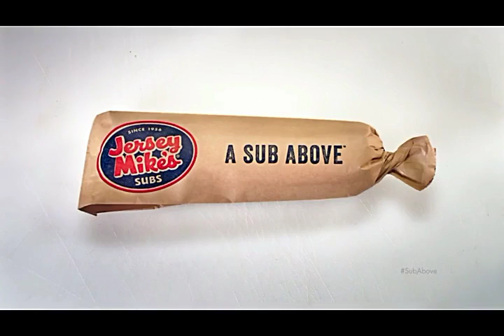Morning Coffee with The Boardroom Barbershop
Morning Coffee hosts Mark Cook and Natalie Simmons talk with Donna Brosious, owner of The Boardroom Barbershop in Medford, New Jersey, about her shop and her product line. with the Ustream Mobile App